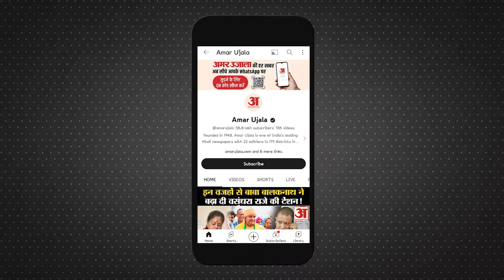Wrestling Controversy: कुश्ती संघ को लेकर Brijbhushan Singh करेंगे Amit Shah से मुलाकात। WFI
खेल मंत्रालय ने कुश्ती संघ के चुनाव को रद्द कर दिया और नवनियुक्त अध्यक्ष संजय सिंह को भी सस्पेंड कर दिया. बीजेपी सांसद बृजभूषण शरण सिंह आज गृह मंत्री अमित शाह से मुलाकात करेंगे.